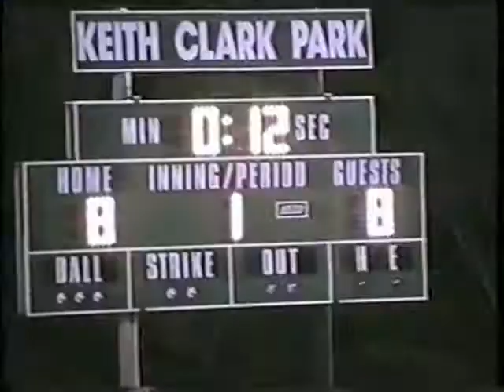1998 08 Greene @ Sidney 1 of 4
1998 08 Greene @ Sidney Part 1